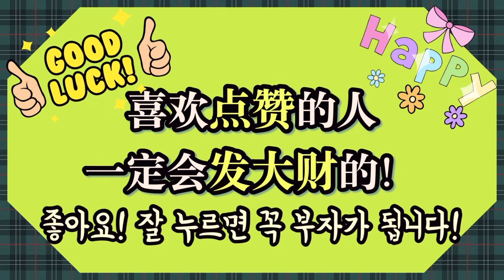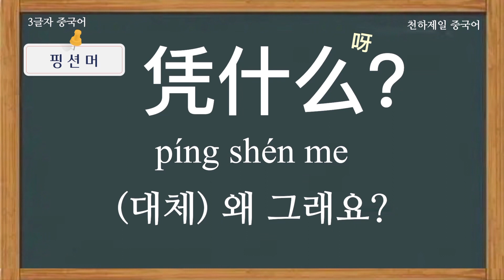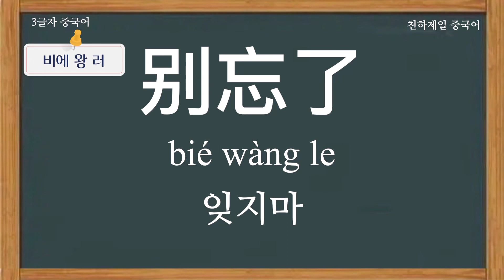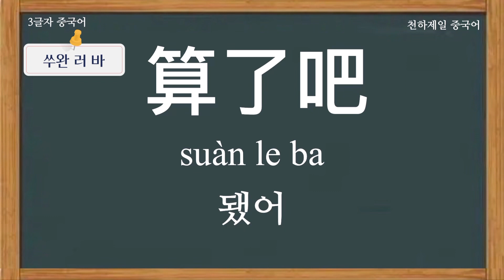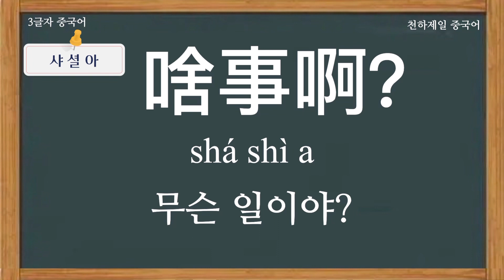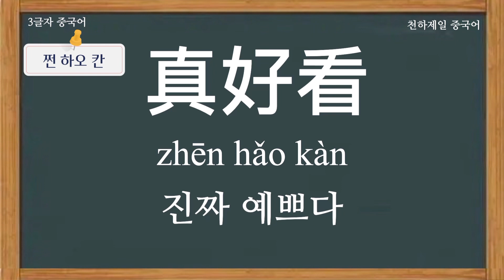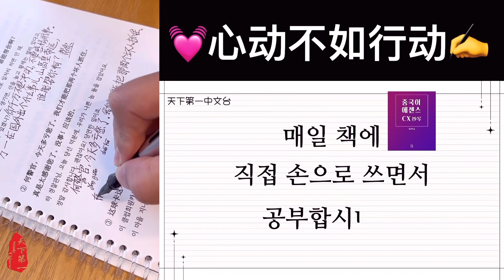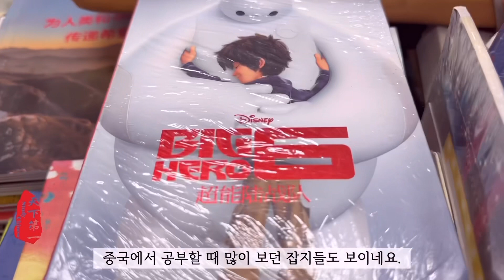중드에서 뽑은 3글자 중국어 130문장 천하제일중국어 드라마 속 장면 그 목소리 그 발음 그대로 훈련하기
드라마에서 가장 많이 나오는 표현 중 3글자만 130개 모았습니다.
많이 읽고 따라해보세요!